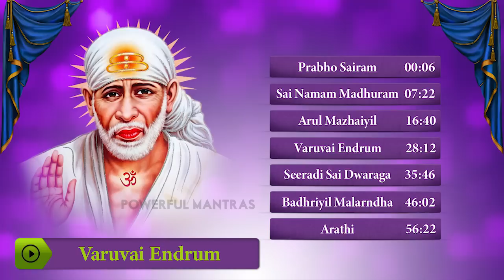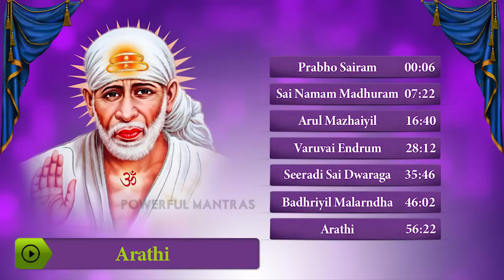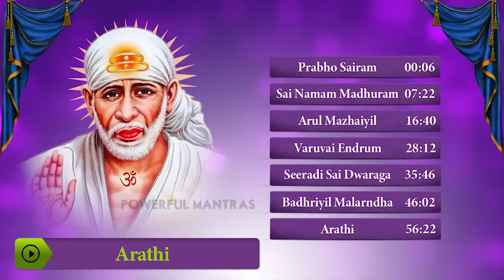Top Sai Baba Songs In Tamil | Prabho Sairam | Sai Naman Madhuram | Sai Baba Tamil Aarti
Presenting the Top Sai Baba Songs In Tamil including - Prabho Sairam, Sai Naman Madhuram, Sai Baba Tamil Aarti (Devotional Songs, Bhakthi Songs). Listen to this Song and feel blessed.

Song Listing:
00:06 - Prabho Sairam
07:22 - Sai Namam Madhuram
16:40 - Arul Mazhaiyil
28:12 - Varuvai Endrum
35:45 - Seeradi Sai Dwaraga
46:02 - Badhriyil Malarndha
56:22 - Arathi

Credits:
Album : Prabho Sairam
Singers : Father S J Berchmans, Nithyasree Mahadevan Unnimenon,Nithya Ramprasad,Rahul
Music Director : D V Ramani
Language : Tamil
Label: Dream Music